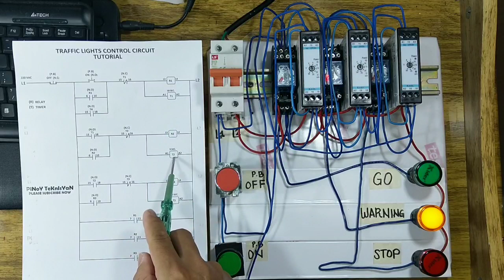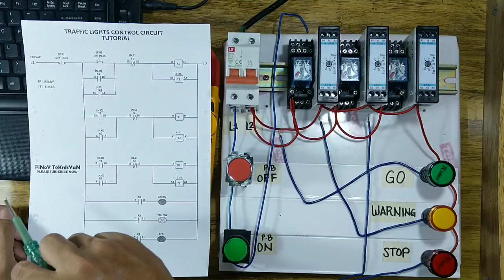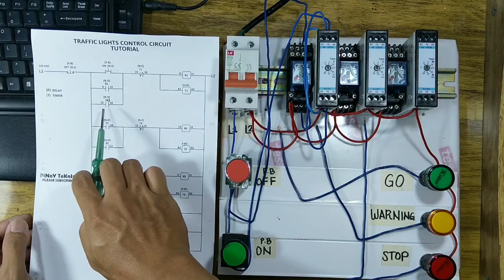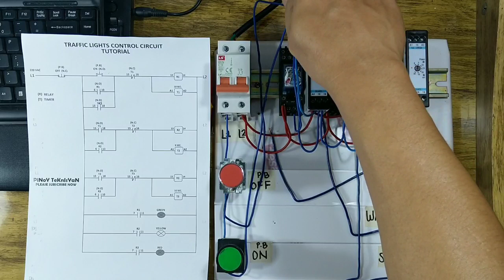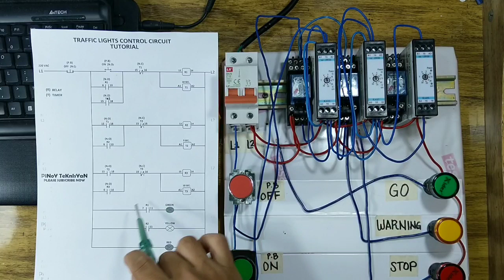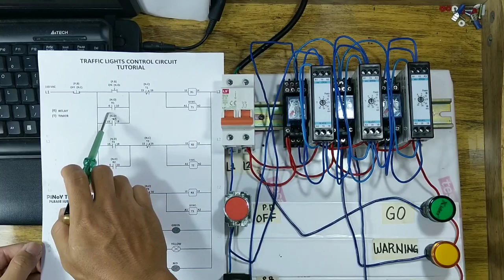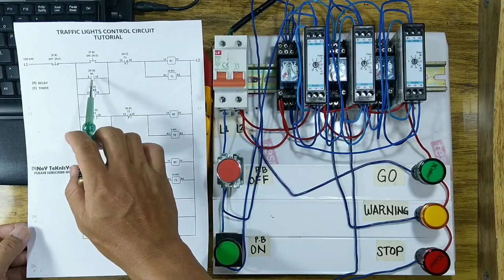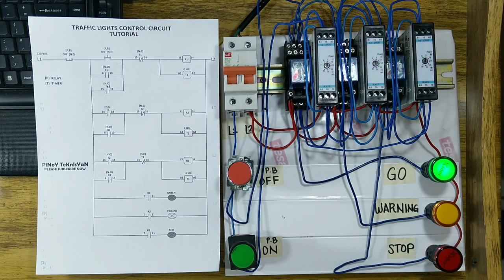TRAFFIC LIGHTS WIRING CONNECTION CONTROL CIRCUIT TUTORIAL (tagalog) (#19) pinoy teknisyan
In this video i want to share how wire TRAFFIC LIGHTS wiring connection. Thank you and godbless.